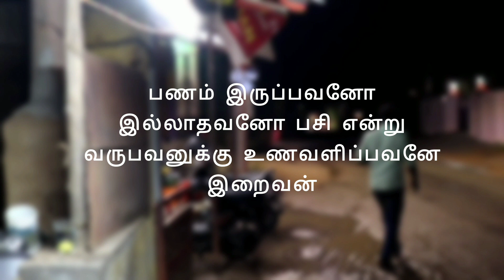பசி 2022 (Pasi) vellore |New Tamil Short Film